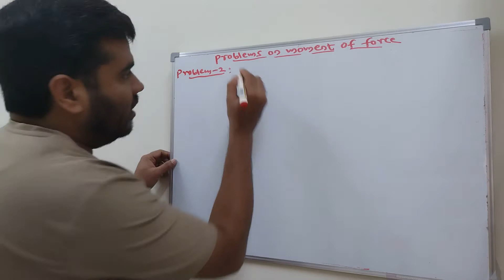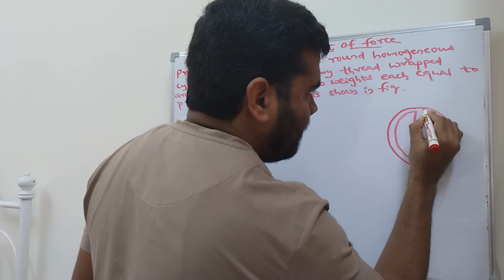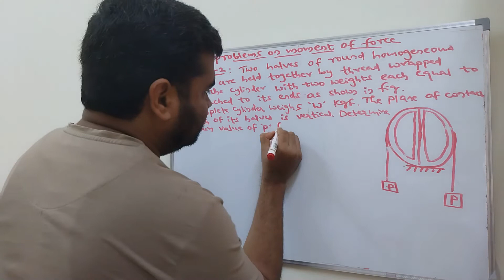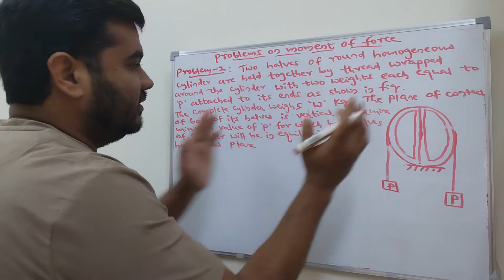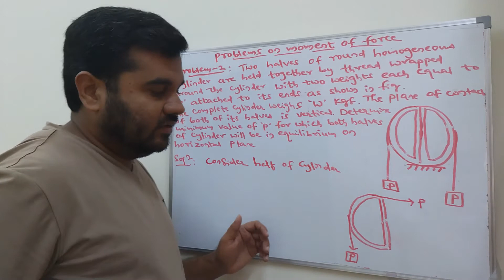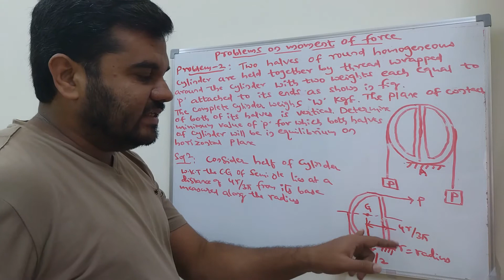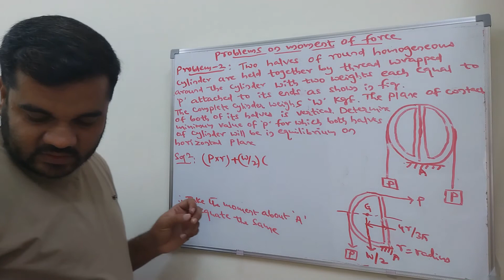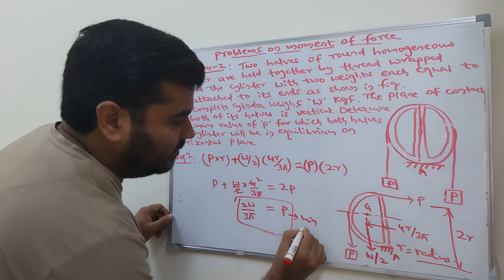Moment of Force | Solved Problem 2 | Engineering Mechanics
In this video, I have explained how to find minimum force to keep the halves of a cylinder in equilibrium with horizontal plane by the given thread, wrapped around the cylinder.